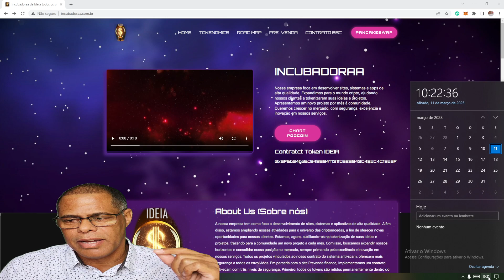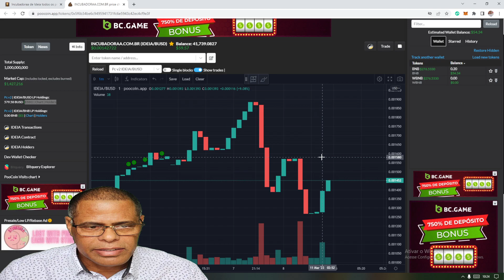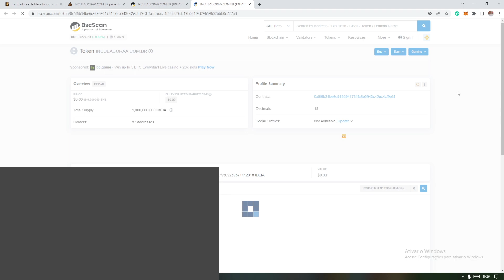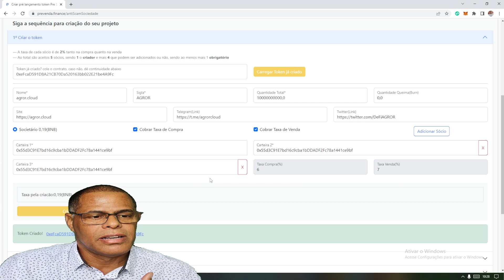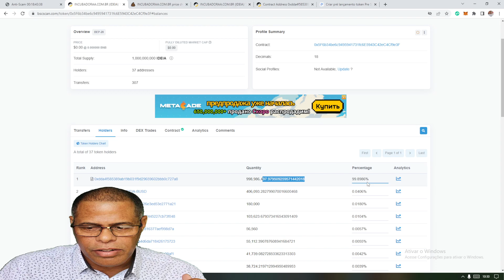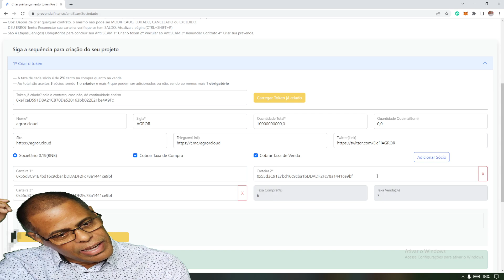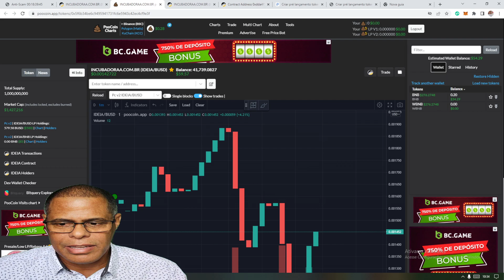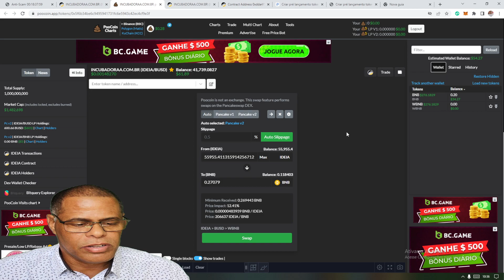ANTISCAM TOKEN IDEIA RECOMPRA DIA 15 E DIA 1 DE CADA MES GRAFICO SUBINDO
🍾  Lançado token:  IDEIA dia 04/03 Sábado  as 18:00
🌗  Token BSC: IDEIA
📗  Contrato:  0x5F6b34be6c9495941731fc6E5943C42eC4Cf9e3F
💰  Supply Total e Maximo: 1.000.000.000 (BI)
🍾  100% dos tokens IDEIA Travados e distribuídos pelo Contrato ANtiSCAM
🔥 Todos dia 1 e 15 de cada mês ocorrerá uma queima Automática

🇧🇷 Resumo e vantagens do Projeto IDEIA:
Este texto descreve as características do token "Ideia", que está vinculado a um contrato anti-scam. Este contrato estabelece três regras básicas de segurança para garantir que o token não seja um esquema fraudulento: 1) todos os tokens estão travados dentro do contrato anti-scam, 2) a liquidez está bloqueada por 100 anos, e 3) o contrato não será alterado para aumentar as taxas. Além disso, o contrato oferece uma recompra automática nos dias 1 e 15 de cada mês, com injeção direta no gráfico e queima do mesmo valor de tokens adquiridos, assim super valorizando o token com reflexo direto no gráfico e todas estas regras de automatização já esta, pre programadas dentro do contrato antiscam.